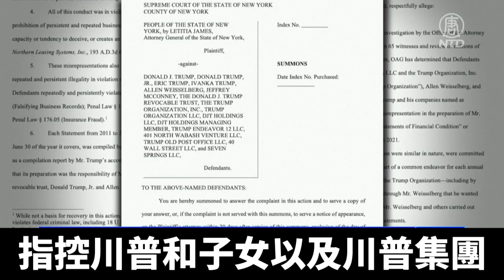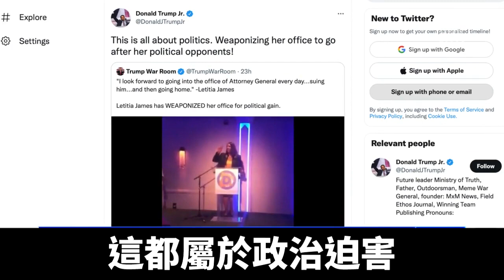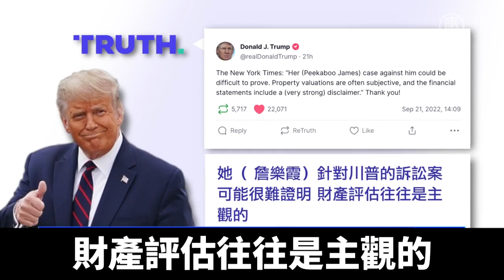紐約州總檢察長起訴川普家族 川普回應｜@ChinaBreakingNewsTV ｜20220923